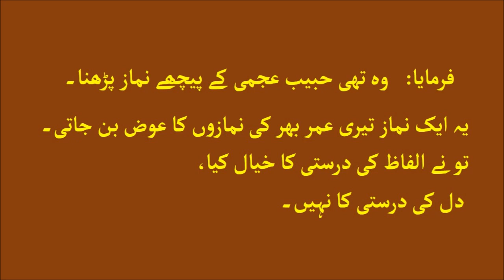تو پروردگار کیطرف سے کیا آواز آئی؟ /sufism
Hikmat ki baat/Chuppa howa khazana/حکمت کی بات/چھپا ہوا خزانہ sufism sufibarkatali sufichannel motivation rohani spiritual hassanbasri namaz salat love @Muraqbah